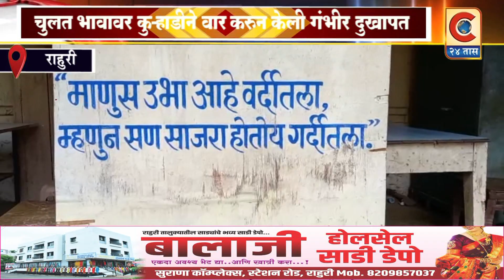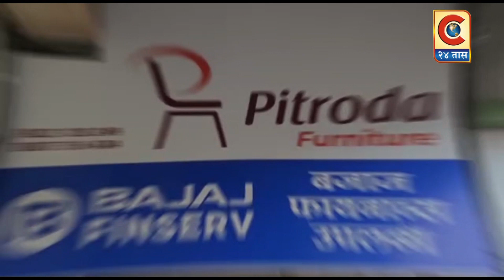राहुरी - भावजयने काटे तोडल्याच्या कारणावरुन चुलत भावावर कुऱ्हाडीने वार.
चुलत भावावर कुऱ्हाडीने वार करून गंभीर दुखापत केली